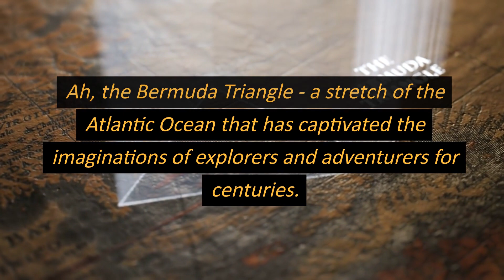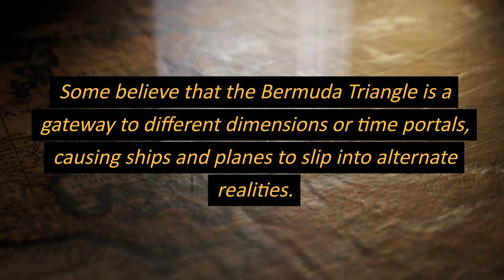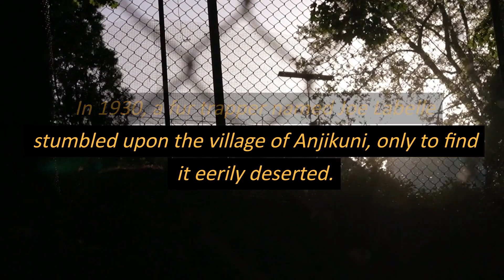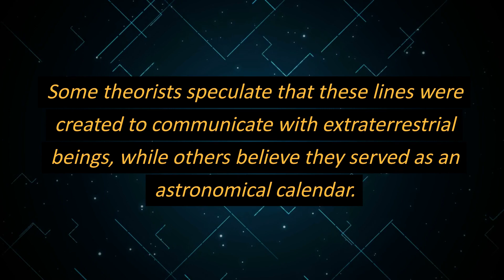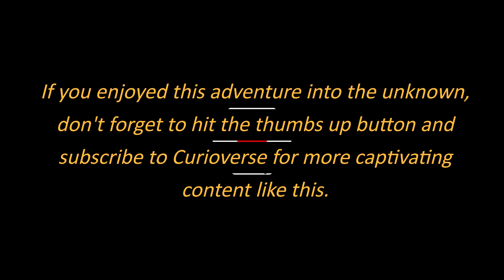The Most Mysterious Places on Earth: Unraveling the Enigmas of the Bermuda Triangle and Beyond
Embark on a thrilling exploration of the world's most enigmatic places as we delve into the mysteries surrounding the Bermuda Triangle and other puzzling locations! In this captivating video, we journey to the far reaches of the globe to uncover the unexplained phenomena and legends that shroud these extraordinary places in intrigue.

Join us as we delve into the Bermuda Triangle, the infamous stretch of the Atlantic Ocean where numerous ships and aircraft have mysteriously disappeared without a trace. We explore the theories and speculations behind these disappearances, ranging from magnetic anomalies to paranormal forces.

Discover other mysterious locations, such as the eerie and remote Easter Island, with its colossal statues shrouded in myths and unanswered questions. We venture into the depths of the Great Pyramid of Giza, pondering its construction and potential hidden chambers that continue to baffle researchers.

We unveil the secrets of Stonehenge, the ancient and enigmatic stone circle in England, and the Nazca Lines in Peru, whose giant geoglyphs have puzzled archaeologists for centuries.

Through stunning visuals, expert analysis, and eyewitness accounts, we bring these mysterious places to life. We examine the historical and cultural significance of these locations and the impact they have had on popular culture and legends.

Join us on this thrilling journey as we explore the unexplained and the extraordinary, seeking to shed light on the mysteries that continue to captivate the human imagination.

Engage in the discussion and share your thoughts on these enigmatic places.